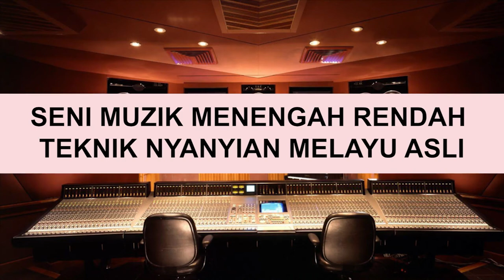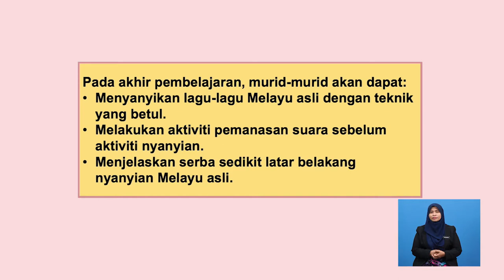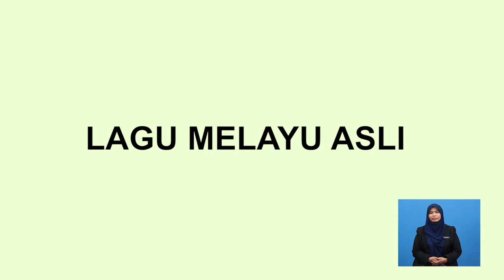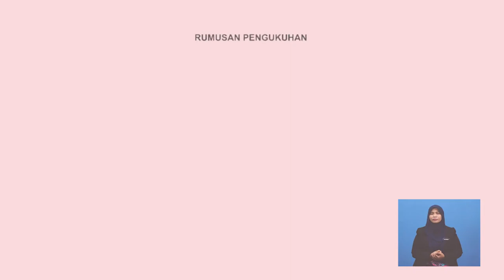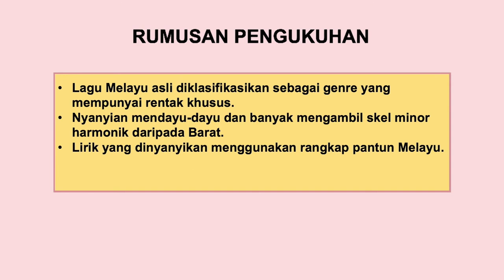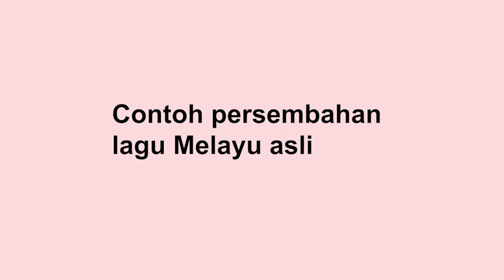Tingkatan 1 | Seni Muzik | Teknik Nyanyian Melayu Asli | R348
Rancangan ini menerangkan secara terperinci tentang teknik-teknik nyanyian lagu melayu asli serta cara mengekalkan kelembutan alunan lenggok nyanyian lagu melayu asli. Antara aktiviti penting iaitu pemanasan suara sebelum memulakan nyanyian.